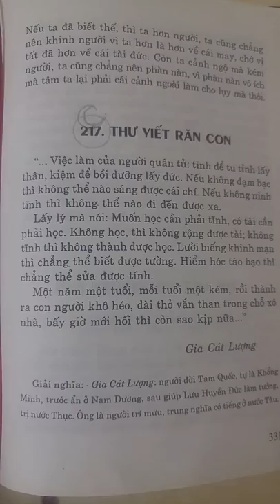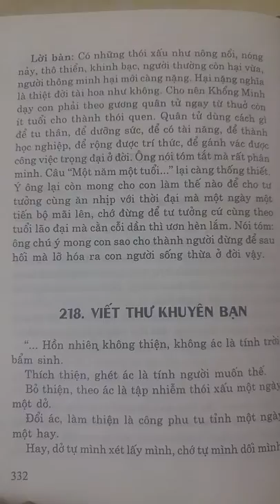Cổ học tinh hoa - Thư viết răn con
HƯ VIẾT RĂN CON

"... Nếu người quân tử tĩnh để tu thân, kiệm để nuôi đức. Nếu không đạm bạc, thì không thể nào sáng được chí; nếu không ninh tĩnh thì không thể nào thấu được xa.

Ôi! Học nên phải tĩnh, tài nên phải học. Không học, thì không rộng được tài, không tĩnh thì không thành được học. Lười biếng khinh nhờn thì chẳng thể biết cho tường. Hiểm hóc táo bạo thì chẳng thể sửa được tính.

Một năm một tuổi, mỗi tuổi một kém, rồi thành ra con người khô héo, dài thở vắn than trong chỗ xó nhà, bấy giờ mới hối thì còn sao kịp nữa..."

GIA CÁT LƯỢNG

GIẢI NGHĨA
- Quân tử: bực tài đức hơn người.

- Tĩnh: yên lặng, trong sạch

- Tu thân: sửa mình, bỏ nết xấu, tập tính tốt.

- Kiệm: đây chỉ nghĩa rộng là có tiết chế, không phóng phiếm

- Nuôi đức: gây nên những đức hạnh tốt.

- Đạm bạc: điềm tĩnh và ít lòng ham mê.

- Ninh tĩnh: im lặng không rối rít nóng nẩy.

- Gia Cát Lượng: người đời tam quốc, tự là Khổng Minh, trước ẩn ở Nam Dương, sau giúp Lưu Huyền Đức làm tướng, tri nước Thục, ông là người trí mưu, trung nghĩa có tiếng ở nước Tàu.

LỜI BÀN
Tóm lại cái ý của Khổng Minh dạy con đây, thì người quân tử cốt phải tu thân, phải dưỡng đức, vốn có tài lại cần phải học, cứ bình tĩnh mà tiến dần lên mỗi tuổi một hơn, chớ không chịu để luống tuổi khô héo mà không bổ ích gì cho đời.